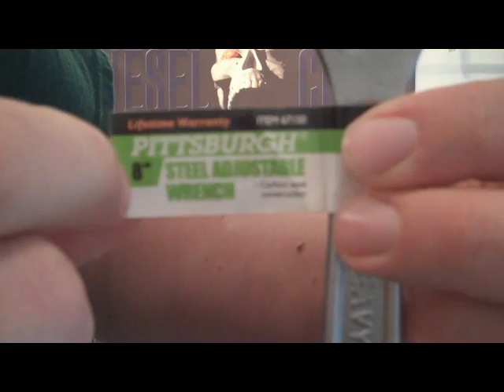Strongman Wrench Bend